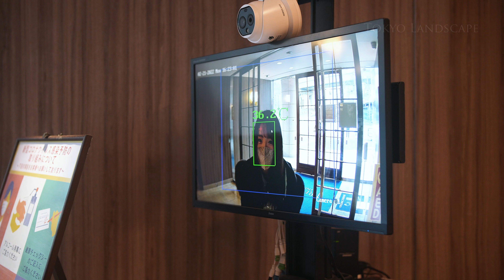京王電鉄の制服を着てみた。トレインビューも楽しめる！京王プレッソイン 大手町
今回は、京王プレッソイン大手町 様の展開する特別企画の撮影でお邪魔しました。

※詳細につきましては上記ブログをご参照ください。

とある日、京王プレッソイン 大手町様のロビーにて、偶然にも “【レア体験】京王電鉄の制服を着てみませんか？” という企画を拝見したのがそもそものきっかけでした。（実際に京王電鉄様の職員の方が着用されている制服だそうです）

これは是非この企画を楽しむ様子をモデルさんに演じてもらい、その瞬間をシネマティックに撮影させていただきたいと思うに至りました。

また、私自身こちらのホテルに泊まらせていただくことがあり、その際に見てしまったトレインビューにも感動し、撮影したいという想いが日に日に増していきました。

そんな中、京王プレッソイン 大手町様のフロントスタッフの方へご相談申し上げたところ、検討していただけるというお話を頂戴できました。

また、制服を着て楽しんでいる様子だけでなく、ホテル事業者様の建物・施設内・サービスなど、そして今回のような特別企画を撮影していきたい想いが強くあったことも背景としてあります。

今回の撮影にあたっては、京王プレッソイン 大手町様並びに京王電鉄様より特別な許可をいただいております。現地のフロント・スタッフの皆様・関係各位へ撮影目的・用途・仕上がりの映像イメージなどを企画書を添えてご説明させていただいた上で、宿泊されるお客様はもとより、スタッフの皆様にご迷惑のないよう慎重には慎重を期して撮らせていただきました。

京王プレッソイン 大手町様のフロント・スタッフの皆様、ご協力いただき誠にありがとうございました。

○撮影協力

○出演モデル

○撮影した人

○撮影機材

LAOWA Argus FF II 45mm F0.95
LAOWA 105mm F2 Bokeh Dreamer
SONY FX3
DJI RS2

○使用音源